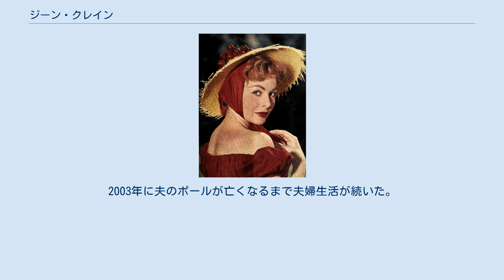ジーン・クレイン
ジーン・クレイン（Jeanne Crain, 1925年5月25日 - 2003年12月14日）は、アメリカ合衆国の女優である。
 1925年、カリフォルニア州サンバーナーディーノ郡はバーストウに生まれる。
父親のジョージ・クレインは教師だった。
両親が離婚した後は、ロサンゼルスへ移り住んでいる。
アイススケートの才能から、ロサンゼルスにあるパン・パシフィック・オーディトリウムでミス・パン・パシフィックへ選ばれたこともある。
また、高校時代にオーソン・ウェルズ出演の映画へのオーディションを勧められて受けたことがあり、結果役を得ることはなかったが、1943年に『仲間たち』という映画で映画デビューを果たした。
翌年には『勝利の園』へも出演し、その後は順調に映画でキャリアを構築。
1949年に出演した『ピンキー』でタイトルロールのピンキーを好演。
その演技が評価され、1950年のアカデミー主演女優賞にノミネートされた。
1950年代に入ってからも更に出演作を増やし続け、女優としての地位を確固たるものにしている。
 1945年に俳優として活動していたポール・ブルックスと結婚し、2人の間には7人の子供が生まれた。
2003年に夫のポールが亡くなるまで夫婦生活が続いた。
 夫のポール・ブルックスが死去してから数カ月後、ジーンも心臓発作により死去。
78歳だった。